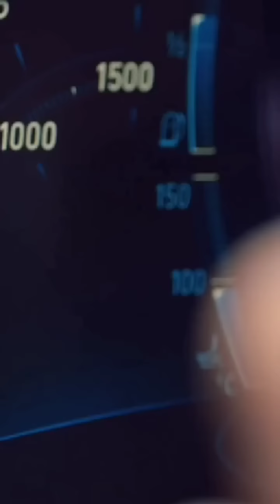GANGULICA DOBIO NOVI AUTO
UKOLIKO ZELITE POPUST NA UGRADNJU ZEDERA JAVITE MI SE NA INSTAGRAM bokisa_69_